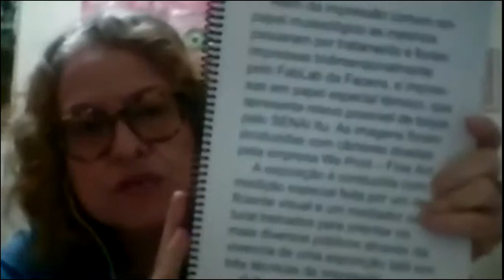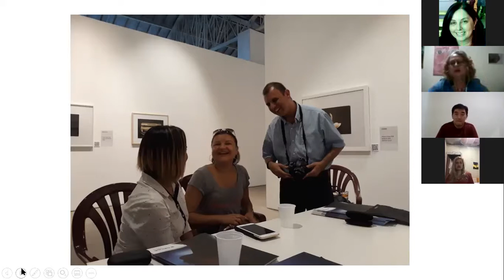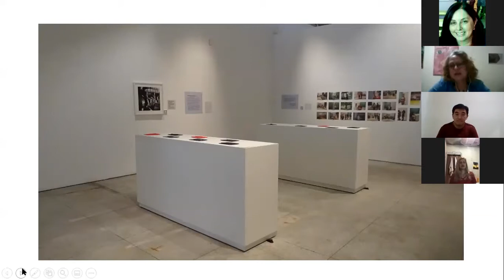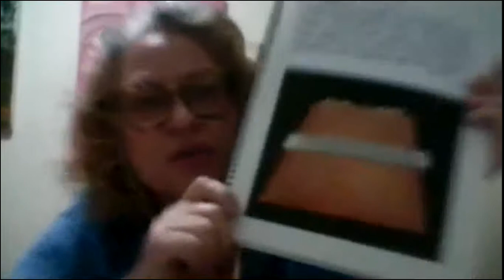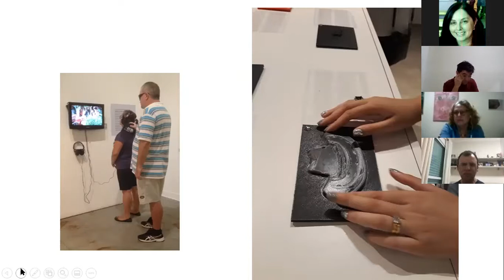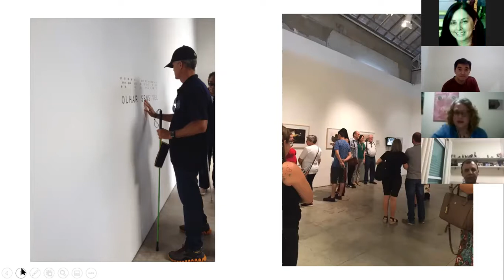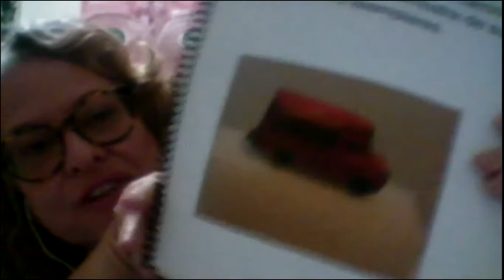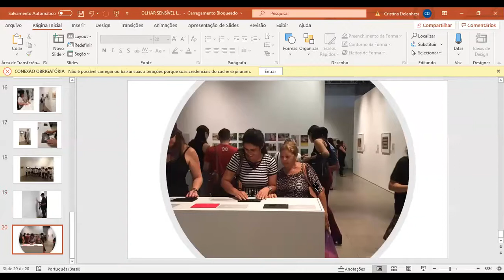Live MACS: Olhar Sensível - "Relembrando processos de produção da exposição"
Live realizada pelo MACS - Museu de Arte Contemporânea de Sorocaba no dia 19/08/2020 com o grupo do projeto Olhar Sensível sobre o tema "Relembrando processos de produção da exposição".